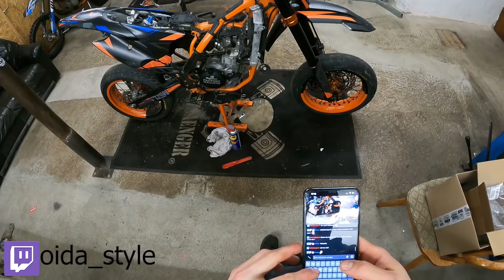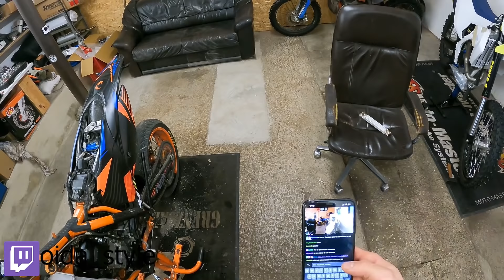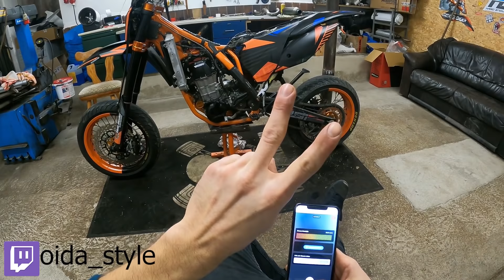WERKSTATTSTREAM / 350er Teile / Stream Highlights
Bei der Abstimmung ob ich sowas hochladen soll waren rund 2000 für JA, als there u go! Viel Spaß beim anschaun.. :D

(Werbung)
Wenn ihr mich unterstützen wollt: